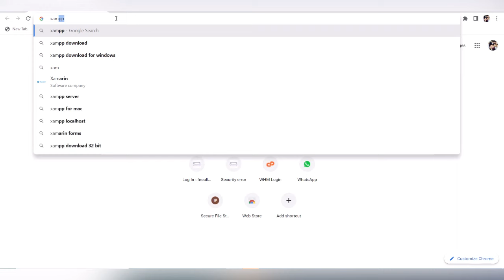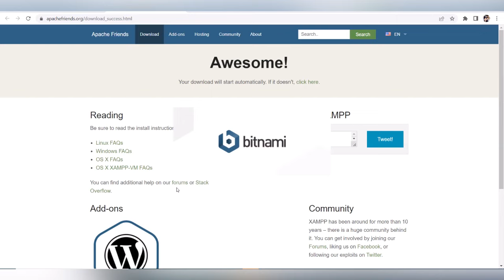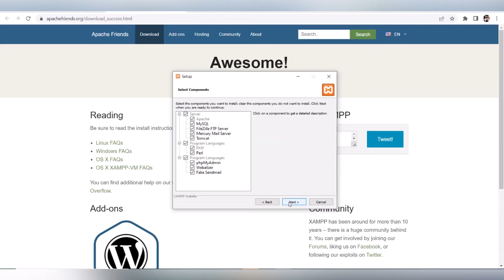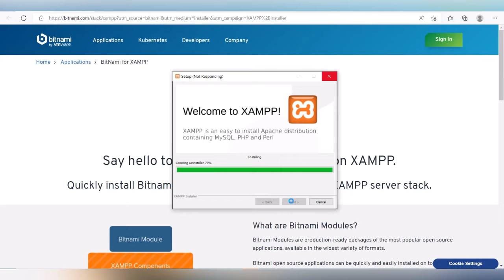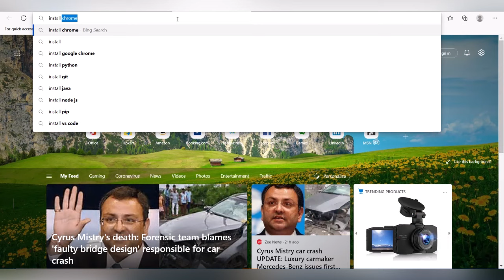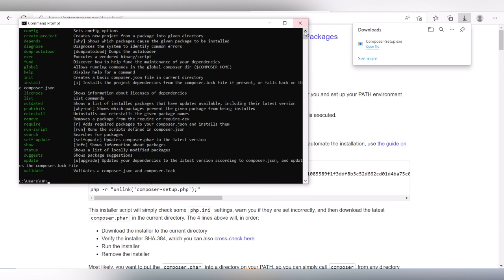Introduction to Laravel | What is a Framework? | Quick Installation | Laravel Tutorial in Hindi #1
How to Install Laravel 8 on windows 10

In this video we will learn how to install laravel 8 on windows 10 using xampp server. First of All, you need to have xampp server, and then you need to download and install composer. Once you download and install composer, then you will able to install laravel.

So, first of all, you need to open cmd command, inside there, you need to select the path where you've installed xampp server. Usually, developers install xampp on C driver. If you have install xampp on C drive.

Then you need to find the xampp folder inside the folder have htdoc folder. You need to get the htdoc folder path and go back your cmd command, inside there you need to select the path like cd xampp/htdoc.

Once you enter inside the htdoc directory, then you need to write the command to install the laravel latest version.

Inside the video tutorial, you will learn step by step installation of laravel and also you will how to create virtual host to open multiple laravel project with with different servers using xampp server.

Hope you like the video, thanks.